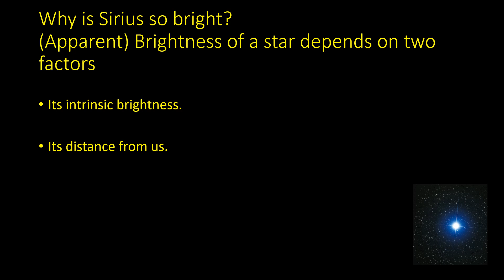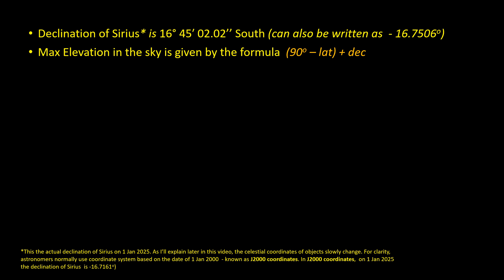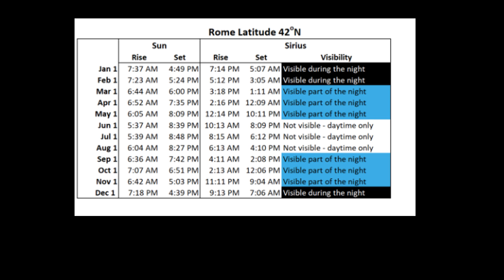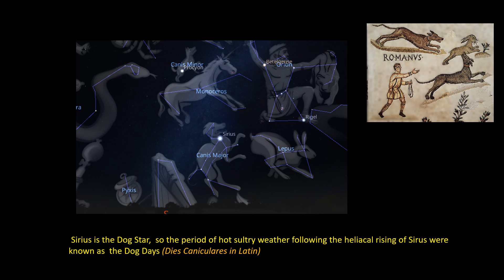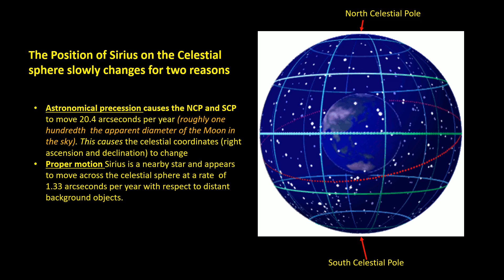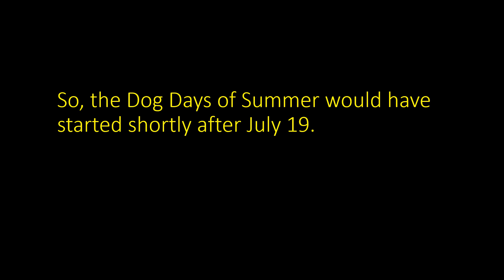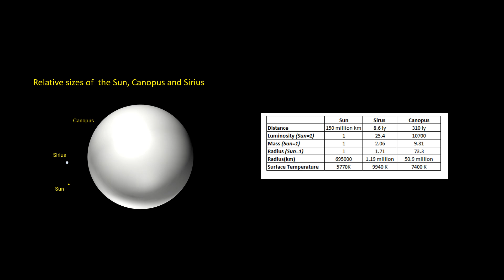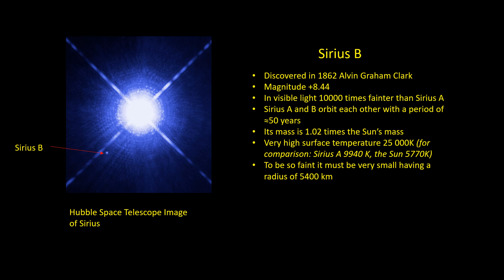Sirius - the brightest star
Sirius (also known as the Dog Star)  is the brightest star in the sky. This video explains why Sirius is so bright.
The brightness of Sirius made it a very notable object to ancient peoples and its predictable appearance each year in the early morning sky during the hot days of summer gave rise to the phrase Dog Days.
Sirius was discovered 1862 to have a faint companion star which we now know as Sirius B. Sirius B is an example of a extremely dense object called a  white dwarf in which a mass similar to the Sun is squeezed into a volume of similar size to the Earth.
Sirius won’t always be the brightest star, for most of the past 4 million years this has been Canopus which once again will become the brightest star in 500 000 years’ time.